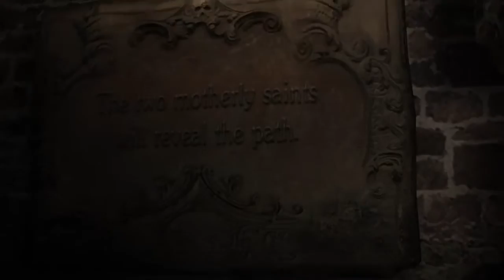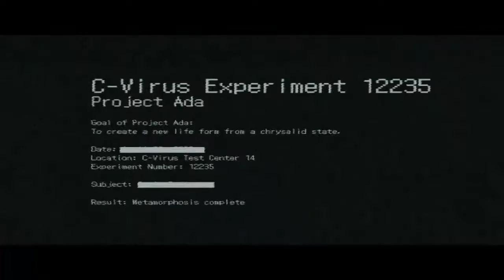1UP Punch Gaming present Resident Evil 6 Leon Chapter 2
I am Kaizen Calibur  video gamer that will do youtube for fun. I love video game get way to pass time i do let play for now but maybe in the future talk about review for game as well but for now it let play and live stream just so you all know doing this all from a ps4 so most of the game are ps4 alot of game